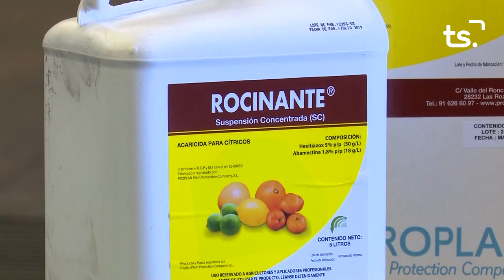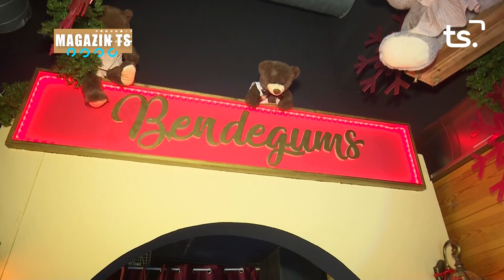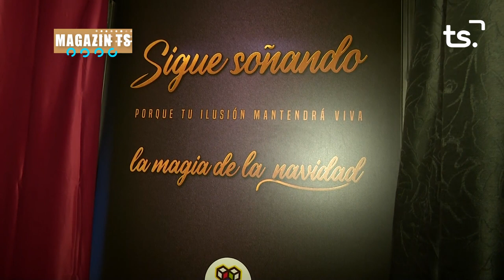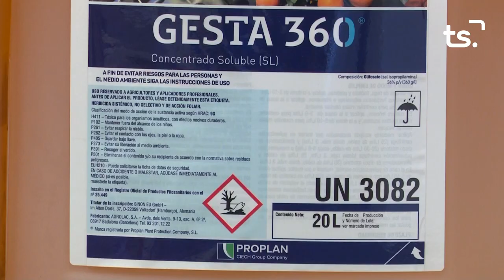MAGAZIN TS DIJOUS BENDEGUMS, el secreto de la Navidad 2022 12 15